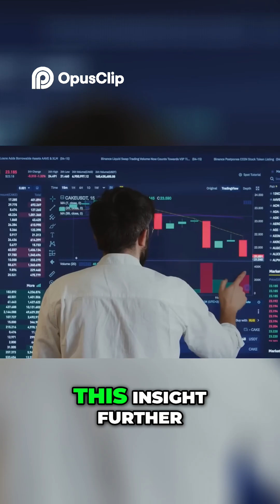Quantum Physics Mystery: Can Consciousness Shape the Universe?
👁️ Does reality exist when you’re not looking? Quantum mechanics suggests that observation itself changes the outcome of experiments — the infamous observer effect.

In this video, we dive into the strange and fascinating world where physics meets philosophy:
⚡ The double-slit experiment and why it shook science
⚡ How observation collapses the wave function
⚡ The debate: is it consciousness or just measurement devices?
⚡ What this mystery means for AI, simulation theory, and the nature of reality

Join us as we explore whether the universe exists independently — or if our minds are woven into its fabric.